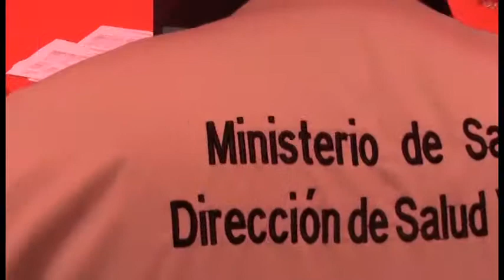Minsa realizó Diálogo Ciudadano sobre la Reforma de la Salud